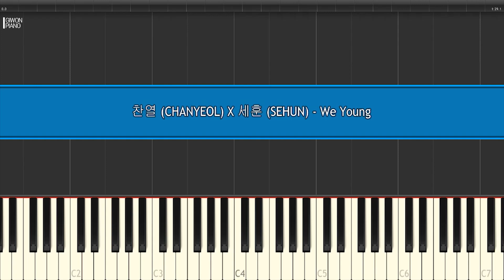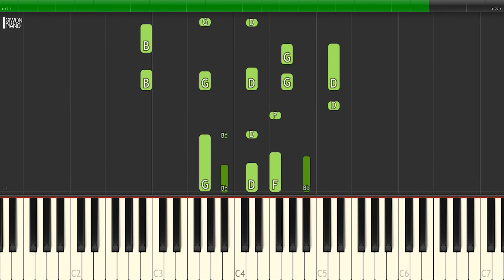EXO CHANYEOL X SEHUN (엑소 찬열X세훈) - We Young 1절 배우기 | 신기원 피아노 튜토리얼 Piano Tutorial